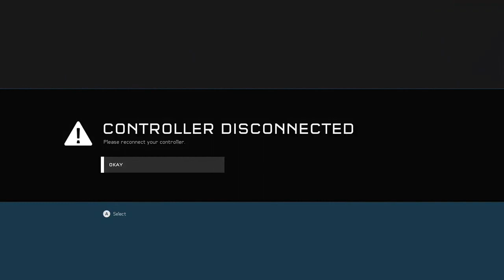The Defective Turret invades HALO 5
Happy 2019/4/1